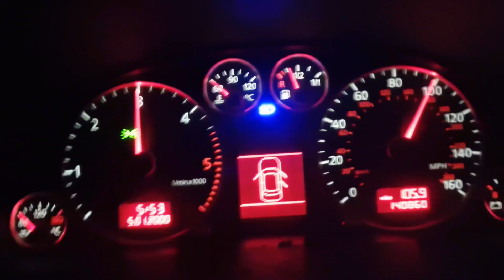am.i okay ? NO am.i happy ? YES video filmed in France 2019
video filmed in France 2019
filmed by my passanger